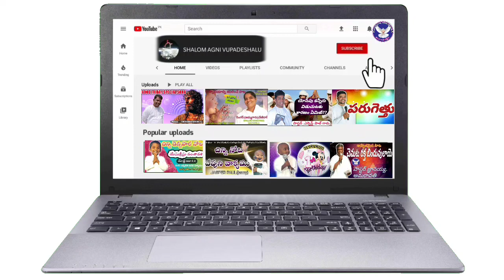ENDING PREYER TRACK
ENDIND PREYER TRACK. ITS GIVE YOU GOOD FEEL.